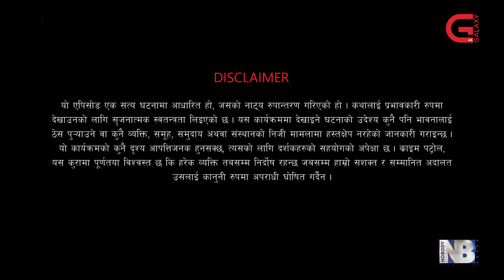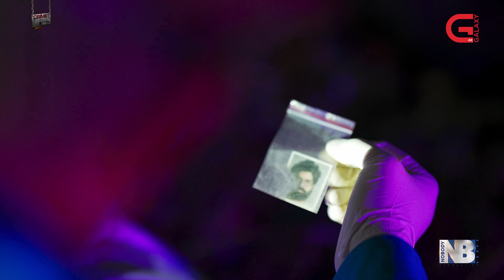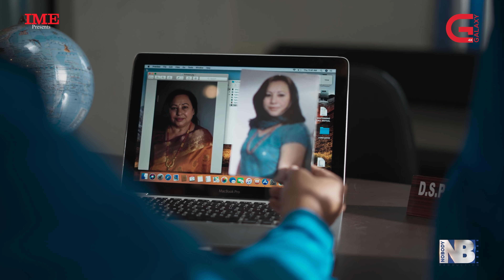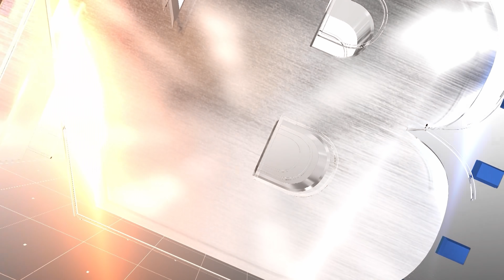CRIME PATROL NEPAL | Case -5 | MASTERMIND | PART- 1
We Are Thankful To:
Nepal Police Headquarter, Naxal, Kathmandu
Metropolitan Police Office, Rani Pokhari, Kathmandu
Metropolitan Police Circle, Durbarmarg, Kathmandu
Metropolitan Police Circle, Tokha , kathmandu
Metropolitan Police Circle, Maharajgunj, Kathmandu
Nepal Police Canine Division, Maharajgunj, Kathmandu
District Police Office, Dhading

Special Thanks:
Tokha Municipality Ward no. 2, Tokha, Kathmandu
Tokha Film Studio, Chandeshwori Marga, Tokha
Leo District Council 325 B1 Nepal
Yes Pro Media, Thapagaun Kathmandu
Sunrise Auto, Dhapasi Kathmandu
Saraswati High School, Tokha, Kathmandu
Dhanush Films
Ashesh Malla
Puspa Raj Giri
Gyan Kaji Shrestha
Aleen Shrestha
Surendra Bohara
Prabal Koirala
Manish Kaudinya
Niraj Bhusal
Bhumi Khatiwada
Krantisikha Dhital
Rudra Gurung
Santosh Dhakal
Subhash Pradhan
Parikshit Bikram Rana
Maheshwor Singh

A FORMAT OF SONY PICTURES ENTERTAINMENT
PRODUCED BY NOBODY PRODUCTION PVT.LTD

PRODUCER/CHAIRPERSON
SURAKSHA ADHIKARI

ASSOCIATE PRODUCER
MADHAV DHUNGEL

CREATIVE PRODUCER
SAMPADA MALLA

PRESENTER
DEEPAK RAJ GIRI

RESEARCHER
NAWARAJ MAINALI

 CAST
Madhav Adhikari
Bikram Khanal
Kailash Rawal
Sunisha Bajagain
Sushma Niraula
Rajib Joshi
Suchitra Upreti
Sapana Shrestha
Pravash Limbu
Manoj Maharjan
Rajeena Aryal
Arina Gurung
Mohan Shrestha
Aakrit Dawadi
Arjun Prasad Acharya
Reejesh Tamang
Manish Byanju
Diwas Nath
Mukti Prasad Poudel
Sabal Acharya
Jitendra Singh Thakuri

CREATIVE RECRUITMENT
Srijana Sutra

KITCHEN
Kumari Organic Resturant, Tokha,Kathmandu

TRANSPORT
Devi Lal Khanal (Sunrise Auto)
Kapil Karki

PRODUCTION ASSISTANT
Saroj Shrestha
Sundar Yonjan
Nawang Tamang

CHIEF FINANCE OFFICER
Saket Acharya

OFFICE COORDINATOR
Shristi Shrestha
Ashwini Sharma

Niraj Chaudhary
Tej Bikram K.C

ARTIST COORDINATOR
Rajib Joshi

ASSISTANT DOP
Gaurav Gautam

CAMERA RENTAL
Yes Pro Media

CAMERA CARETAKER
Amar Singh

Light Caretaker
Abinash Khati

DATA WRANGLER
Sarwagya Khadka
Bishal Dimdung

CREATIVE RECRUITMENT
Srijana Sutra

CASTING DIRECTOR
Dhiraj Thapa Magar

DIGITAL INTERMEDIATE
Suraj Raj Wagle
PINK ELEPHANT STUDIOS

SENIOR COLORIST
Deepesh Chaudhary P.E.S

MAKEUP
Priya Rokka

PROSTHETIC MAKEUP
Aishwarna Mudvari

PROSTHETIC MAKEUP ASSISTANT
Laxman Shahi

COSTUME DESIGNER
Sujan Pariyar

COSTUME ASSISTANT
Manoj Pariyar

GAFFER
Ishwor Kumar Lamichhane

LIGHT TEAM
Suraj G.R
Prem Bahadur Thapa Magar
Prabhakar Lamichhane

LOCATION SOUND SUPERVISOR
Kishore Acharya

Sudip Shrestha

BOOM OPERATOR
Somiet Adhikari

SET DESIGNER
Anjan Gajurel

ART DIRECTOR
Ram lal Khadka

Aashish Rai
Sujan Ale Magar

ASSISTANT DIRECTOR
Saral Shrestha

Reliza Shrestha

BACKGROUND SCORE
Anmol Thapa

SOUND DESIGNER
Aavash Upreti

POST PRODUCTION
Animated Crew Multi Tech

GRAPHICS
Shrey Shakya

DIGITAL TEAM
Sujit Luitel
Krishna Prajapati
Subin Bhandari
Asmika Rai
Bishal Khadka

EDITING DEPARTMENT HEAD
Suren Maharjan

ASSISTANT EDITOR
Bibek Basnet
Sumi Shrestha
Shrijal Khayargoli

PRODUCTION MANAGER
Manish Aryal

Kevin Aryal

WRITER
Pradeep K.C

DIRECTOR
Navin Awal

Unauthorized downloading and duplicating on YouTube, Facebook or in any other media platform is strictly prohibited .